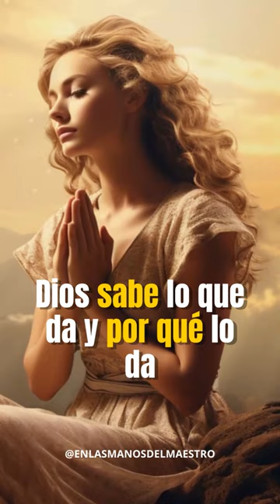Dios sabe lo que da y por qué lo da 🙏